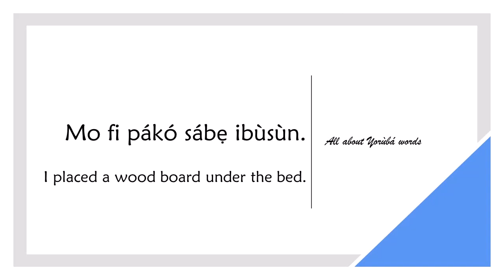How to say WOOD BOARD in YORUBA